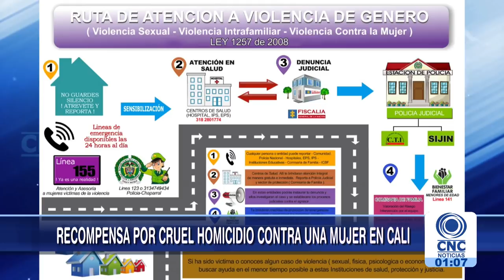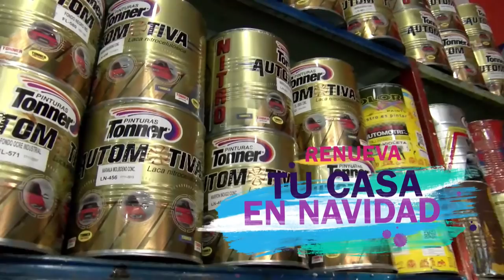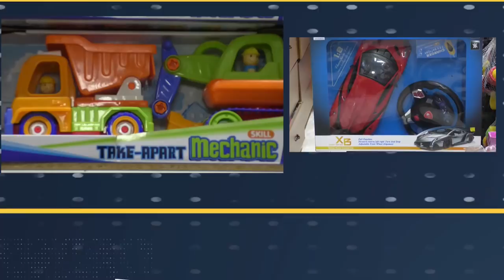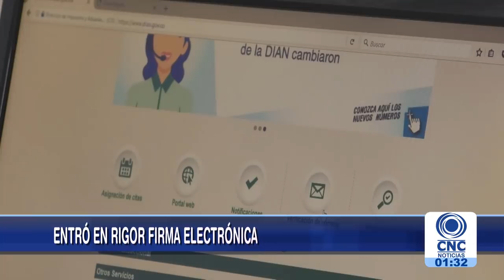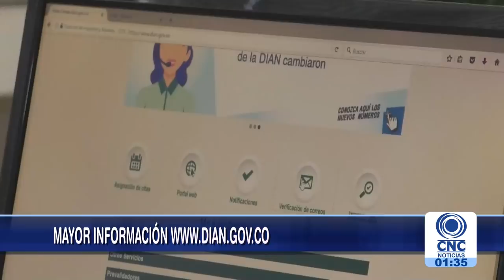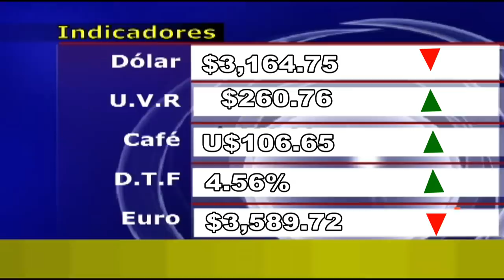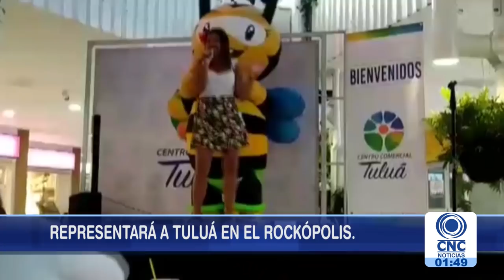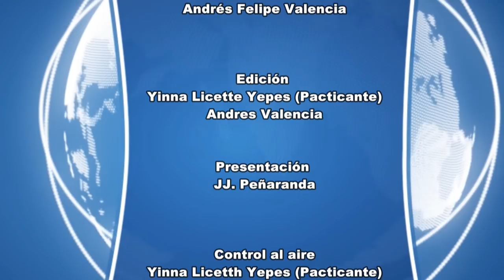CNC Noticias Tuluá 09 enero 2019 Primera emisión 1:00 p.m.